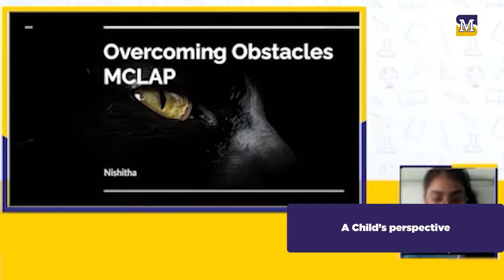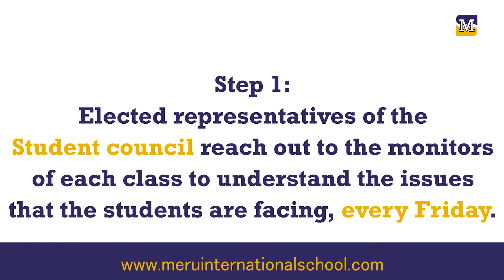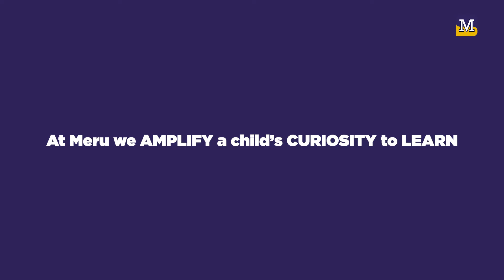MIS Is Student Learning